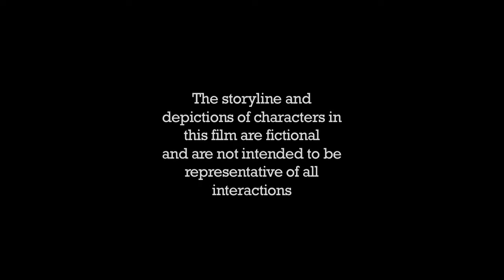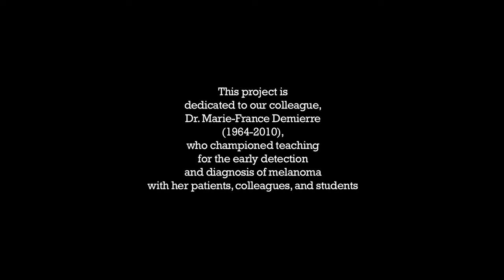The Integrated Skin Exam: film highlights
actor Rob DiNinni as a cavalier Doctor
a short film produced by Riding Shotgun Productions for BU Medical